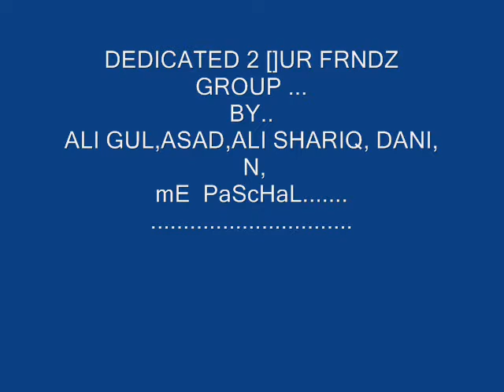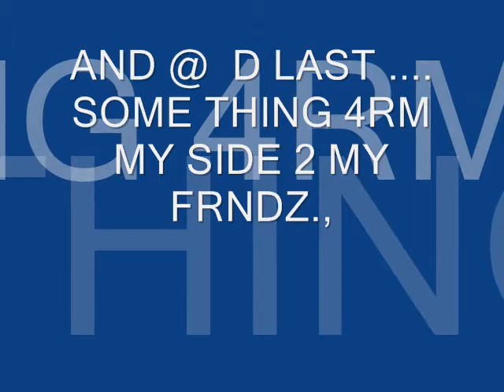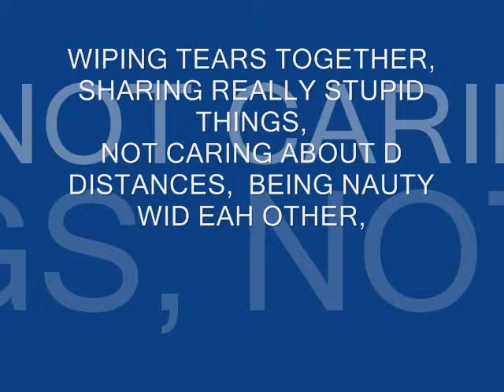SKOOL bY PASCHAL.wmv